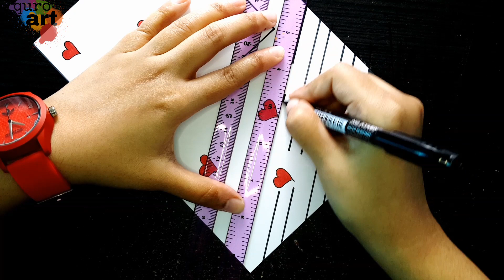Front page Design for School Project | DIY Notebook Designs ideas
How to make Front Page design for School Project or Front Page Design or Decorate Project file by quroart
It is very easy to draw for everyone i use only 1 Black Normal Marker...
notebook cover ideas
front page designs for school projects
decorate project file
border design